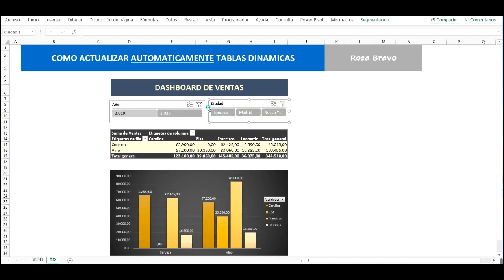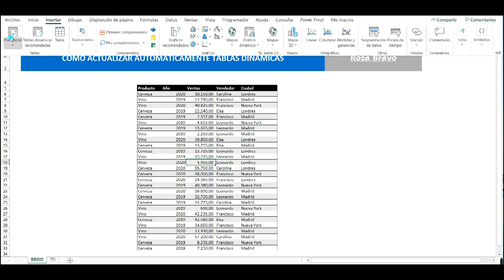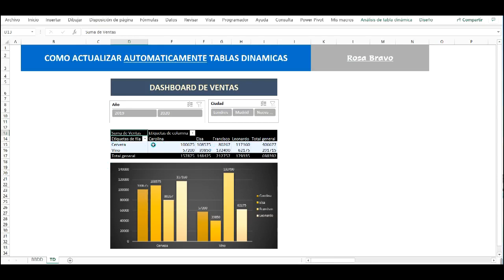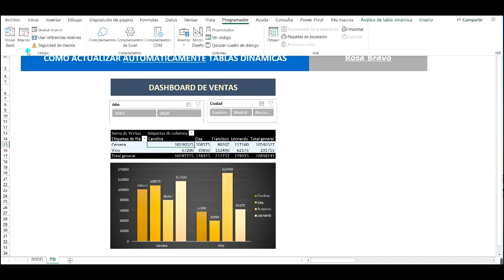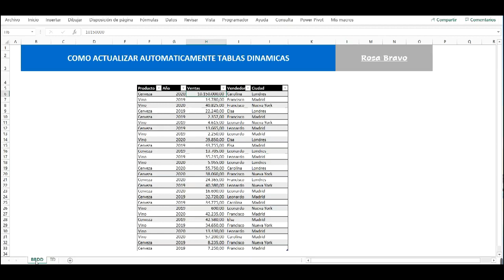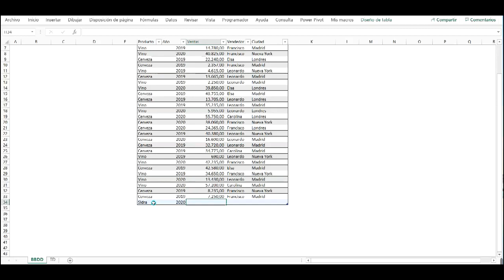#83 TABLAS DINAMICAS ACTUALIZADAS AUTOMATICAMENTE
✔En esta ocasión veremos un truco para conseguir que nuestras tablas dinámicas se actualicen automáticamente cada vez que cambiemos un dato en nuestra base de datos o insertemos un nuevo registro, sin necesidad de tener que actualizarla manualmente.

☑ Power Query
☑ Power Pivot
☑ Power Map
☑ Power View
y, finalmente, haremos un dashboard con ☑ Power BI